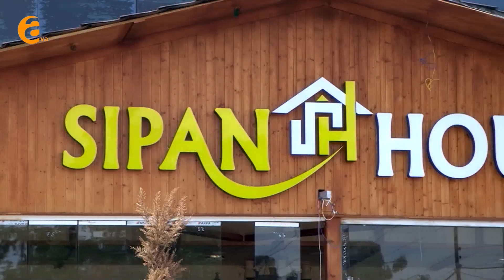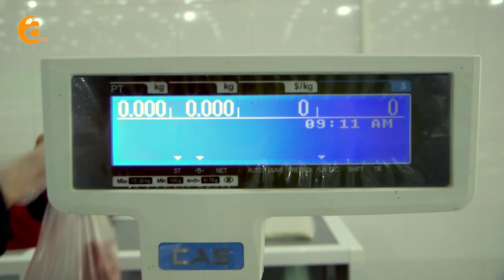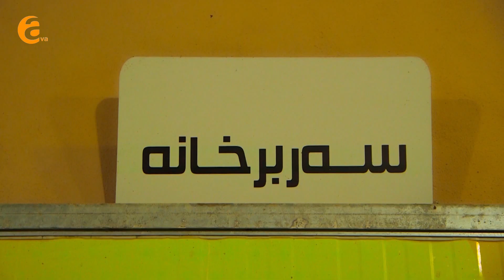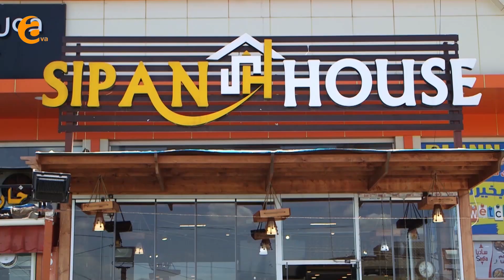Dîyarî (Xeleka 39) (دیاری (خەلەکا ٣٩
Frequency / 12521
FBC / 27500
v  56